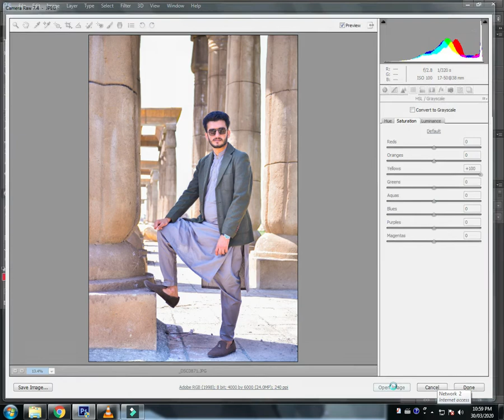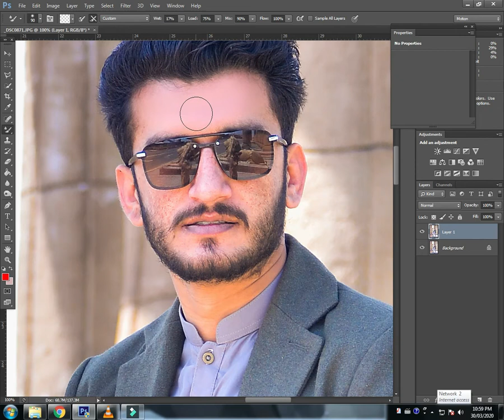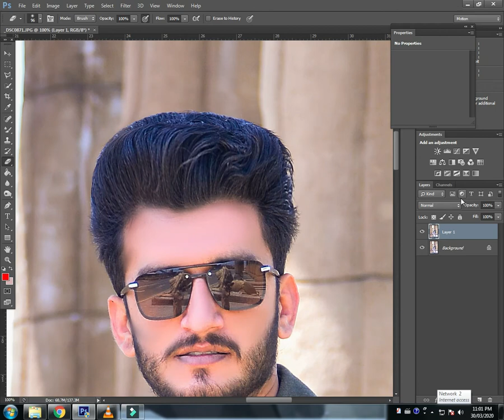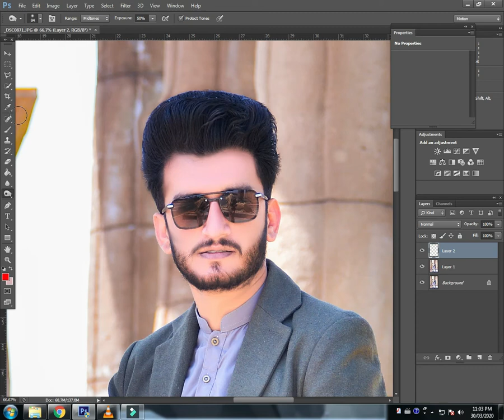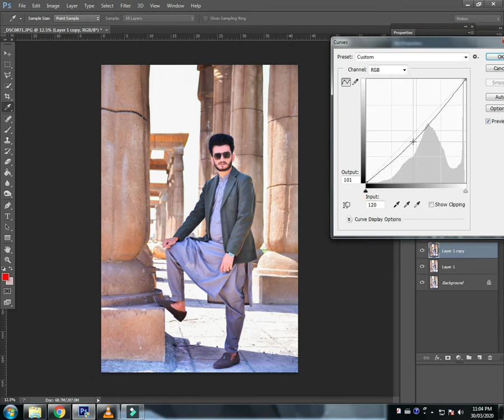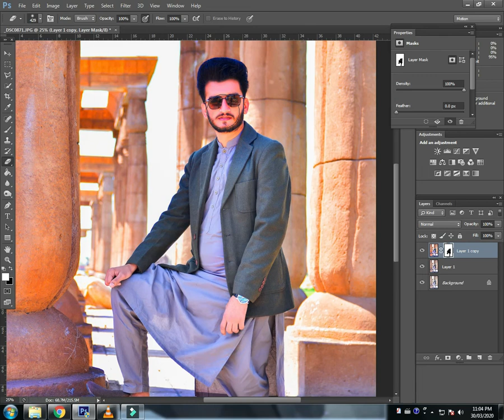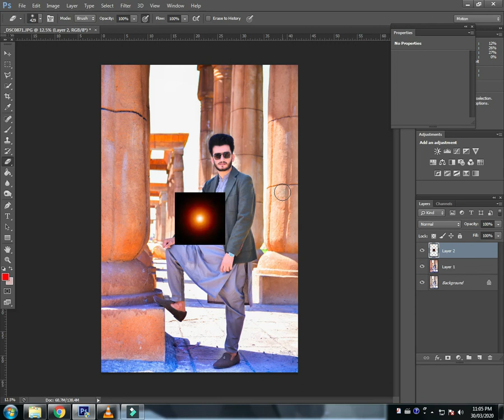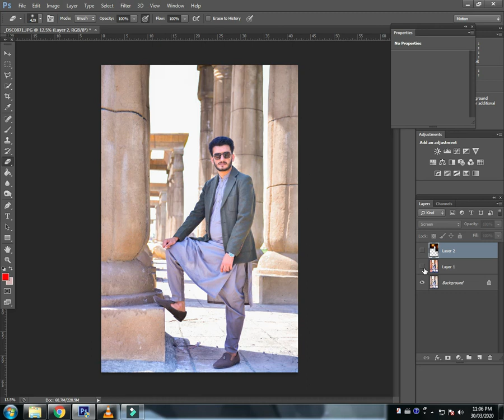outdoor photo edit | adobe phtoshop cs6 | zenex studio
for Contect photoshoot indoor and outdoor wedding birthdar fashion brand photography and online photo edit
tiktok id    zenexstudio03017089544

photoshop

nikon d7100

photoshop tutorial

adobe photoshop

d7100 nikon

photoshop retouching

studio background

skin retouching

photoshop manipulation

retouch photoshop

camra

photoshop retouch

canon 200d